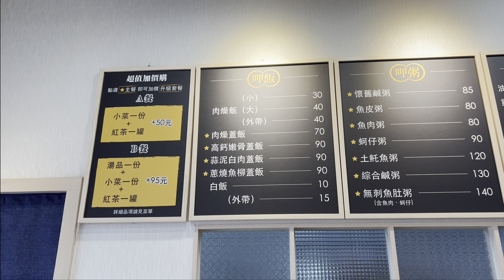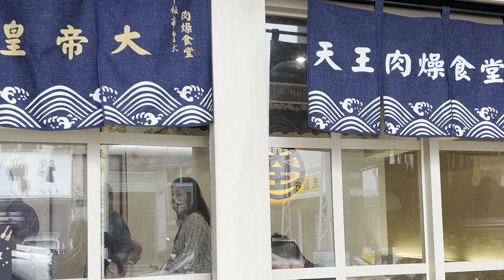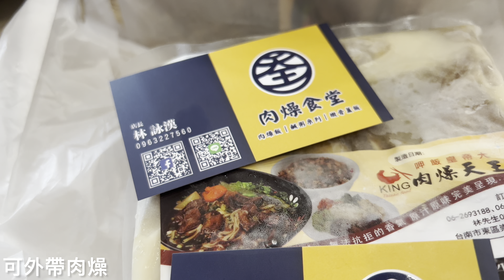兩位市長隔空叫陣，要PK哪個直轄市的肉燥飯最好吃？這個城市的市長把口袋中的法寶拿出來壓制了！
天王肉燥食堂
地址： 701台南市東區東門路一段296號1樓